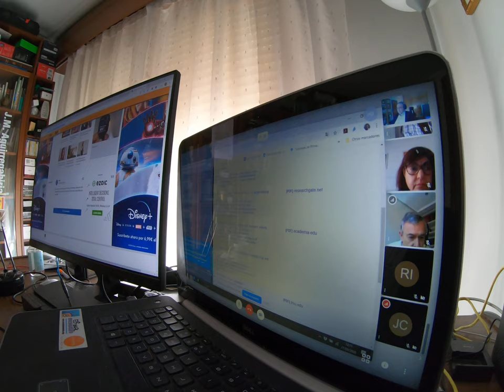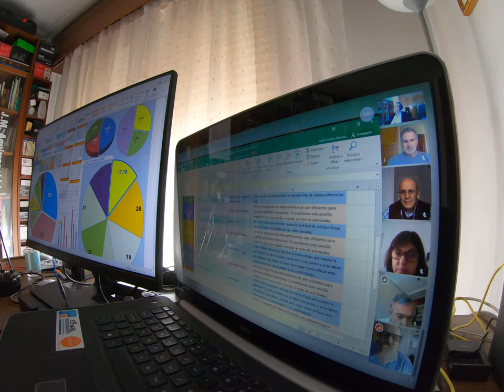¡Que no te cuelen noticias falsas!, curso virtual de BBKsasoiko